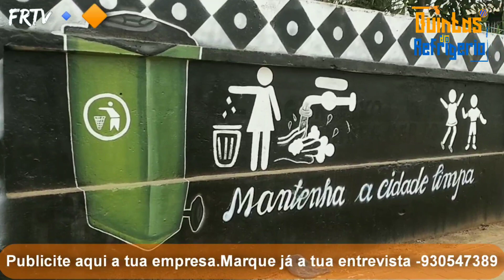CIDADE DA GABELA MAIS BONITA - Programa Passos da Vida -FRtv🔹🔶